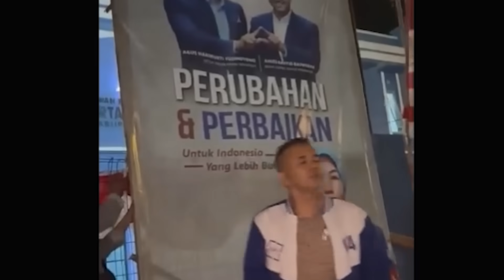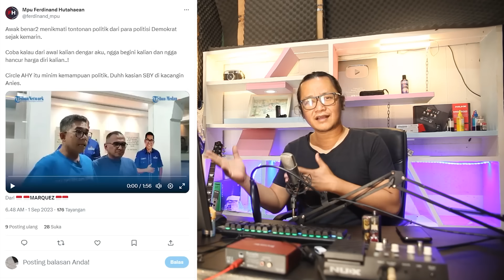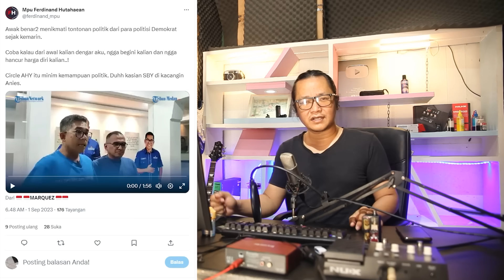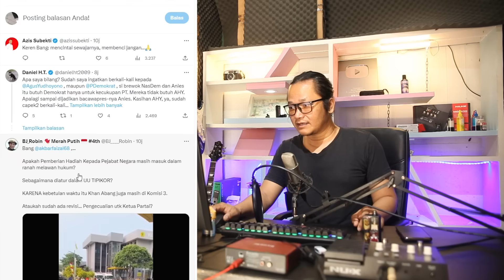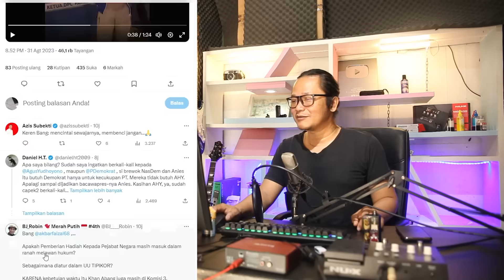BERTEPUK SEBELAH TANGAN!!DEMOKRAT LANGSUNG COPOT BALIHO ANIES DAN AHY!!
berita terbaru,
memang dalam perpolitikan itu semua akan ditentukan pada saat pendaftaran di kpu.